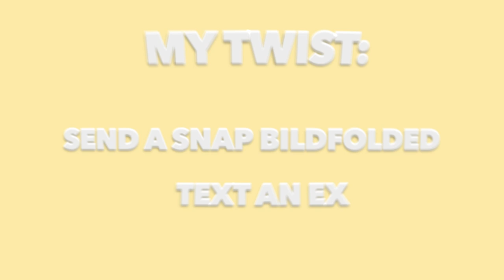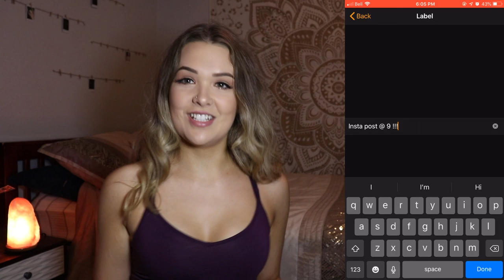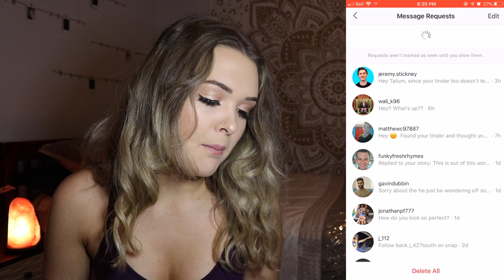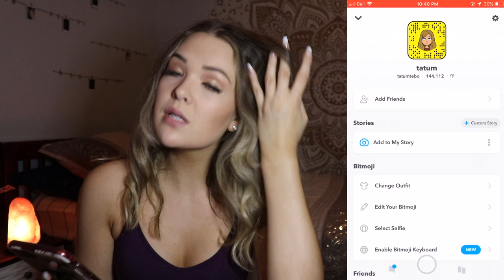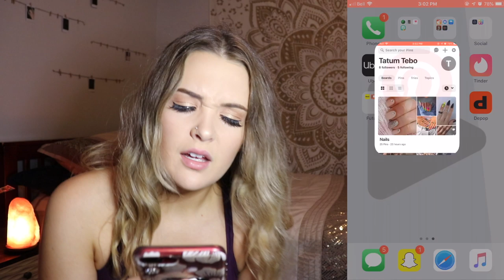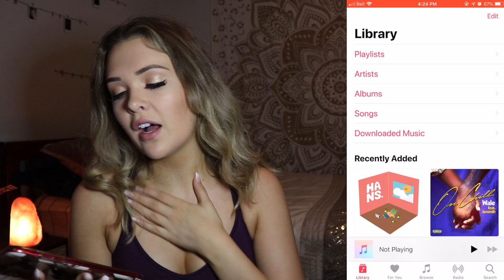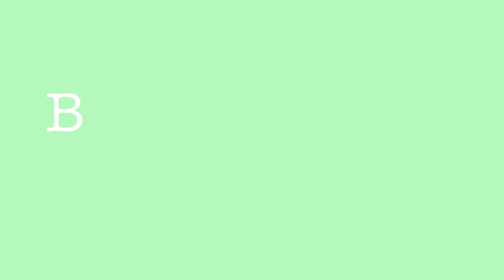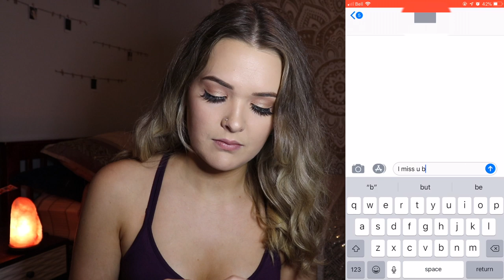WHAT'S ON MY IPHONE?? **blindfolded and exposed**